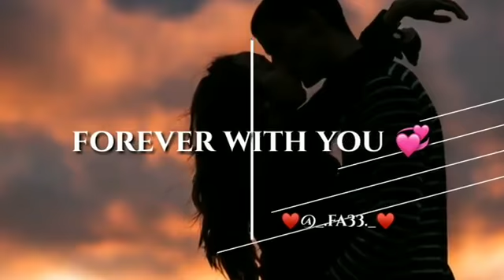Tumhe apna banane ka vs Sanam re vs Galliyan vs Mai kisi se kahunga nahi vs Sunn raha hai for WhatsA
Tumhe apna banane ka junoon sar pe hai vs Sanam re vs Galliyan vs Mai kisi se kahunga nahi vs sunn raha hai na tu (the romantic remix mashup) Short Video For WhatsApp Status By AFTAB SHAIKH